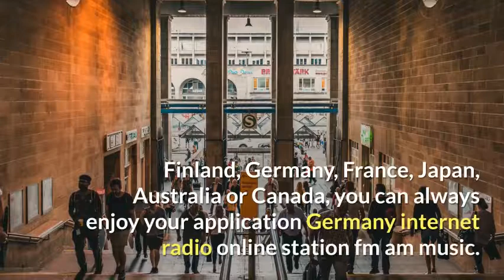Germany internet radio online station fm am music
Download for free now the new application Germany internet radio online station fm am musicavailable for Android devices.

Your new application Germany internet radio online station fm am music is easy to use, fast and completely free.

No matter where you are, United States, England, Sweden, Norway, Denmark, Finland, Germany, France, Japan, Australia or Canada, you can always enjoy your application Germany internet radio online station fm am music.

With this app you can listen and enjoy the best music.

Have fun while listening to your favorite music playing a game, it's free!

If you have doubts or suggestions about your application Germany internet radio online station fm am music you can write us at and we will gladly solve them.

For the correct operation of your application Germany internet radio online station fm am music need internet connection, it does not work 100% without internet but if you are offline you also have tools within your app.